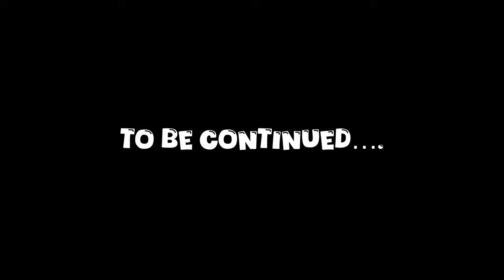BHAICHAARA KHATAM 😨|Preparation for Ladakh